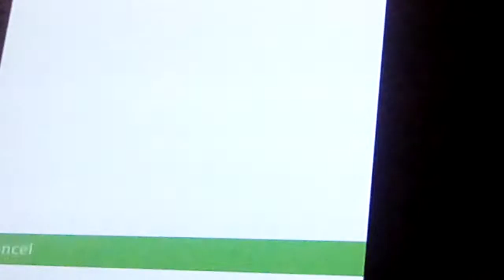Minecraft mini games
i need a friend to win